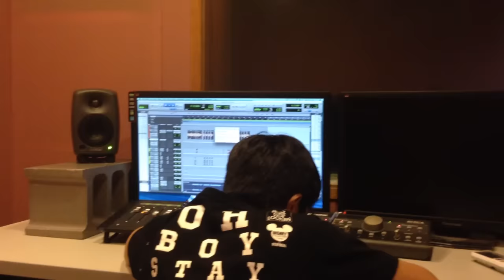Hualien Summer-Lowking (Official Music Video)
This song is for my Hometown-Hualien. Hope you like it.

Verse:
現在早上七點鐘
陽光灑進我的床頭
海浪Bikini啤酒 呼喚我
拿起滑板 街上閒逛 沒打扮
這是我的dress code
we call it  Hualien style  you know it
girl  don't you wanna be my sweety

Prechor:
summer time coming
should we get a crazy party

Chorus:
放輕鬆 別想太多
放輕鬆 跟著感覺走
放輕鬆 拋開憂愁
放輕鬆 沿海岸線走

Verse2:
輕鬆的節奏 很可以
每次約見面都不講路名
大麥 王記 還是光南 看我心情

溪邊跳水 晚上鬥牛 還有最美夜景
Welcome to Hualien city  (so smoothly)

Prechor:
summer time is  coming
Music prod. by Lowking
Record/Mixing by Wang BaoBao
Video prod. by 范俊銘、Lowking